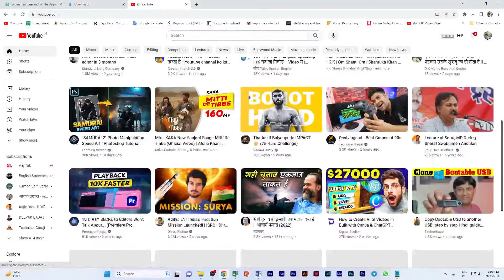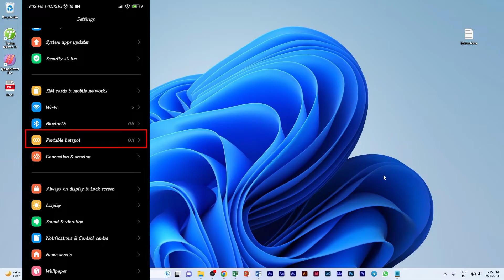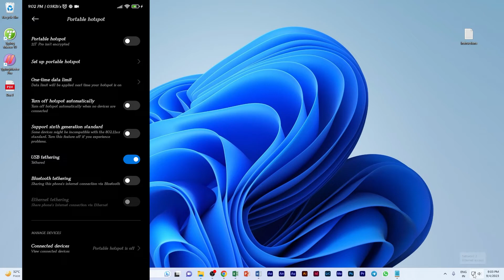How to connect the internet from mobile to computer via USB tethering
Hi

Green Screen

हमारे चैनल GTECH GURU पर आपका बहुत-बहुत स्वागत है। ये चैनल हमने लोगों को कंप्यूटर सिखाने के लिए स्टार्ट किया है जिसपर सिर्फ कंप्यूटर से जुड़े वीडियो ही आएंगे। जो लोग किसी इंस्टिट्यूट पर जाकर कंप्यूटर नहीं सीख सकते वह इस चैनल से घर बैठे कंप्यूटर सीख सकते है। इस चैनल पर कंप्यूटर की बेसिक से बेसिक और एडवांस से एडवांस वीडियो आपको मिलती रहेगी।

Hello & Namaskar Dosto Mai Hu Gopal Kumar. Aur AAP dekh rahe hai hamara YouTube Channel GTECH GURU.
dosto es Channel me aapko Tech Tutorials, letest technology videos, Reviews aur tips and tricks ki videos daily milti rahegi. dosto agar aapko meri video ke baare me koi bhi problem hai to aap mugje email kar sakte hai Jo Maine niche diya hua hai. ya fir comments box me comments kar sakte hai. Dosto agar aapko ye mera Channel GTECH GURU achha laga hai to plz aap mere channel ko subscribe kijiye aur apne dosto ke sath share kijiye...
Thank you, my dear friends...(GTECH GURU).

why usb tethering is disabled in my android phone,